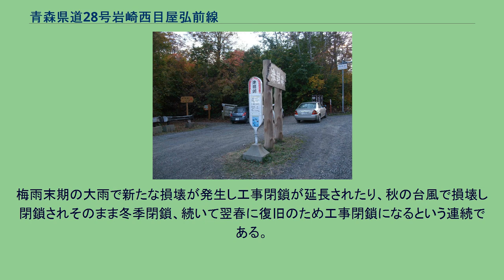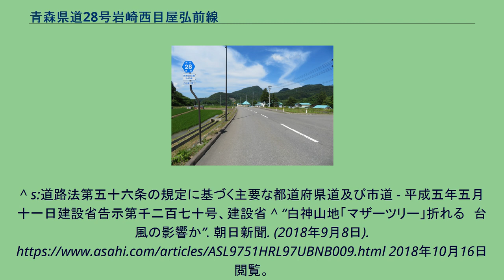青森県道28号岩崎西目屋弘前線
青森県道28号岩崎西目屋弘前線（あおもりけんどう28ごう いわさきにしめやひろさきせん）は、青森県西津軽郡深浦町から中津軽郡西目屋村を経て弘前市に至る県道（主要地方道）である。
愛称は白神ラインである。
西目屋村畳平付近 西津軽郡深浦町大字岩崎で国道101号から分岐した後、笹内川沿いに東進し白神山地を通過する。
白神山地を経て中津軽郡西目屋村に至る区間は旧弘西林道にあたり、未舗装の悪路である。
途中、深浦町で追良瀬川、鰺ヶ沢町で赤石川のそれぞれ上流部にあたる谷越え・山越えの難所がある。
旧弘西林道は旧岩崎村を始めとする日本海側と弘前市との物流強化のために計画・建設されたが、上記の道路事情もあり、岩崎・弘前間は海沿いを通る国道101号や国道の短絡ルートとなる青森県道31号弘前鯵ケ沢線を利用し、鰺ヶ沢町を経由するルートもある。
当路線は白神山地の世界遺産地域を通過していないが、生活道路・幹線道路としての側面は非常に弱く、今後整備されるかどうかは不透明である。
津軽ダム建設工事に伴い、西目屋村藤川 - 田代間については直轄権限代行により付替工事が進行している。
小笠原諸島の世界遺産登録を目指す石原慎太郎東京都知事も白神来訪の際に同県道の津軽峠付近にあるマザーツリーを視察し、「簡単には来られないからよい」旨の発言をした。
1962年（昭和37年）、白神山地の森林開発や観光開発、経済交流などを目的に林野庁が「弘西林道」として着工した。
困難な工事は12年の歳月を要し、1973年（昭和48年）に総工費9億5000万円をかけ完成した。
地盤が弱く、土砂崩れも多発し、期待された経済効果も薄く、1981年（昭和56年）に県道に編入された。
日本海側の岩崎地区から12 kmと、中津軽郡西目屋村の暗門大橋から弘前市までは舗装道路となっているが、約3分の2は未舗装の砂利道となっている。
冬季閉鎖（おおむね11月中旬から5月下旬まで、部分解除あり）となるほか 非常に脆弱な道路でもあるため、冬季閉鎖終了後も引き続き工事閉鎖が行われることが多く、年間のうちで全通している期間は数ヶ月間に満たない。
梅雨末期の大雨で新たな損壊が発生し工事閉鎖が延長されたり、秋の台風で損壊し閉鎖されそのまま冬季閉鎖、続いて翌春に復旧のため工事閉鎖になるという連続である。
津軽峠 ^ 1993年（平成5年）に白神山地が世界遺産に登録されると「白神ライン」と命名された。
^ a b c “県道の路線の認定”. 青森県 (1981年7月25日). 2018年1月12日閲覧。
^ s:道路法第五十六条の規定に基づく主要な都道府県道及び市道 - 平成五年五月十一日建設省告示第千二百七十号、建設省 ^ “白神山地「マザーツリー」折れる　台風の影響か”. 朝日新聞. (2018年9月8日). 2018年10月16日閲覧。